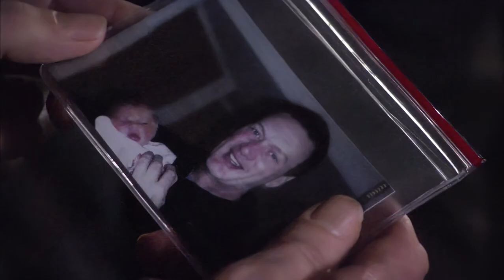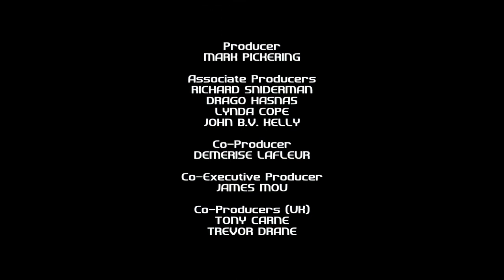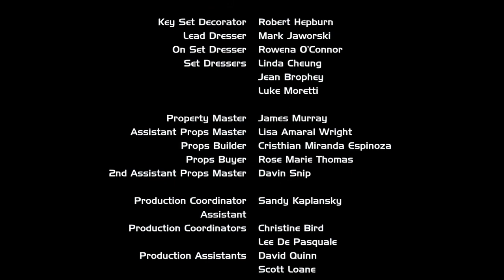Starhunter ReduX S02 Ep09 "Painless" (HD)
Cast
Clive Robertson
Tanya Allen
Dawn Stern
Paul Fox
Stephen Marcus
Graham Harley
Murray Melvin
Michael Paré